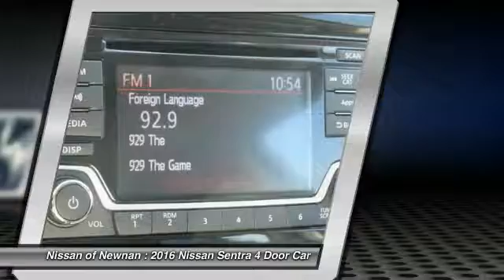2016 Nissan Sentra Newnan GA L681225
Pick up this Super Black 2016 Nissan Sentra, available today at Nissan of Newnan. Featuring Automatic transmission, it has 5 miles. This could be the one you've been searching for.